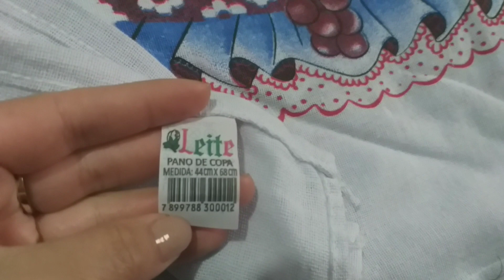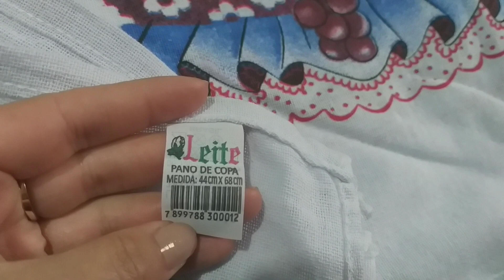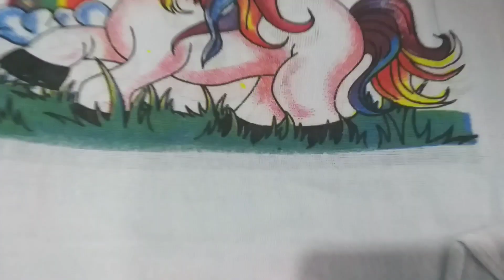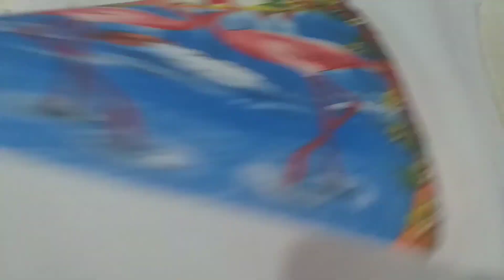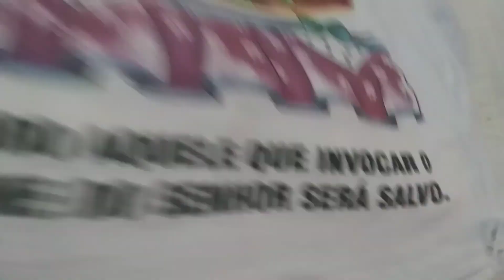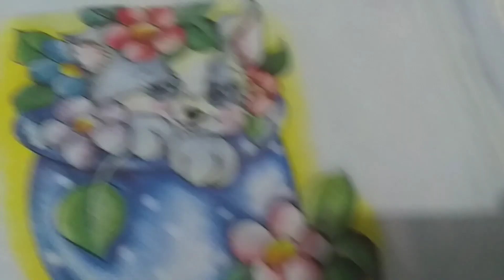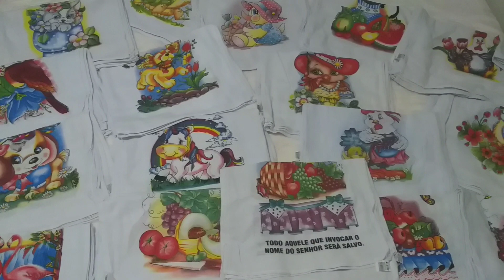😍Estampas dos panos de prato !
Olá pessoal hoje trago  a vocês o vídeo mostrando as estampas dos panos de prato direto de fábrica...foram 118 panos que eu comprei e vieram em 17 estampas lindas, coloridas e delicadas, conforme minha encomenda. O preço de cada pano R$ 1.17 + frete, então varia de região pra região o resultado final do valor dos panos .  Não sou patrocinada, mas me ajudou muito o contato que a minha amiga @kel crochê compartilhou e espero que seja útil a vocês também. Um grande beijo e vem assistir as estampas lindas. Beijos fiquem todos com Deus.